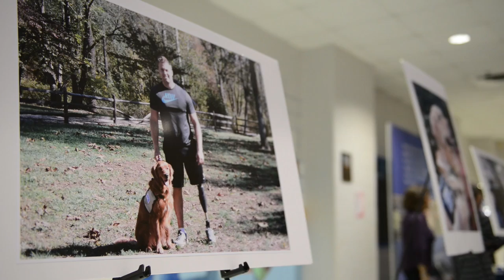Making the Connection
With a new generation of warriors returning from Afghanistan and Iraq, the military is investing many resources into medical research to care for wounded warriors.